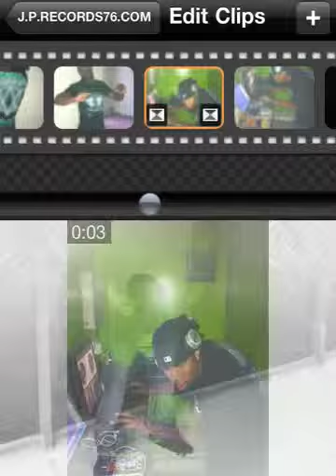J.P.RECORDS76.COM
E.H.FILMS production.. Blue Gam & i-illz mix..